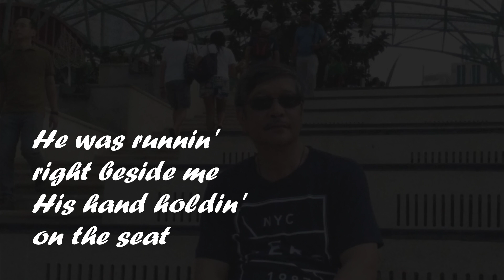You can Let go now, Daddy - AVP Tribute for Arneil Castro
In Loving memory  of my Dad, Arneil Castro.
AVP Presentation during my Dads Wake last 8 December 2018